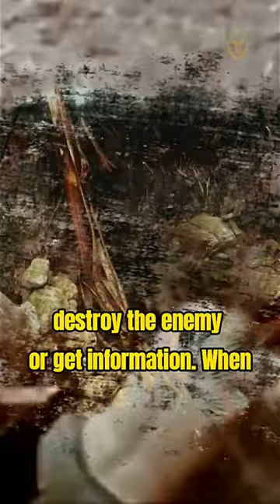THE TUNNEL RATS OF THE VIETNAM WAR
During the Vietnam War, the insurgents known as Viet Cong, were a major threat to American soldiers.

They used a series of tunnel networks, which served as refuges for resupply and planning. An entire army could move without being noticed.

It was then that the Americans began to select soldiers to enter the tunnels, usually the lowest in the platoon, who earned the nickname tunnel rats.

They would enter the tunnels armed only with a .38, a knife, and a flashlight, to destroy the enemy or get information.

When they encountered the Viet Cong, the combat was hand-to-hand and brutal, in dark and narrow tunnels full of traps, snakes, and scorpions.

The tunnel rats eliminated more than 12,000 guerrillas, as well as obtaining information that helped save many soldiers.

✅Want to buy the MacBook Pro that I use to create my videos?
I recommend Amazon (512Gb or 256Gb version)

🎬 Other equipment I use:
📱 Apple iPhone 14 Pro Max (1Tb, 512Gb, 256Gb or 128Gb version).
🎤 HyperX QuadCast S
🎥 NexiGo Zoom Certified, N970P 4K Webcam

1️⃣@alexandersa1166 US$ 30,00
2️⃣@rtbubs77 US$ 9,99

🟢CHANNEL MEMBERS: @clintsiddell9050 @williamstevens6615